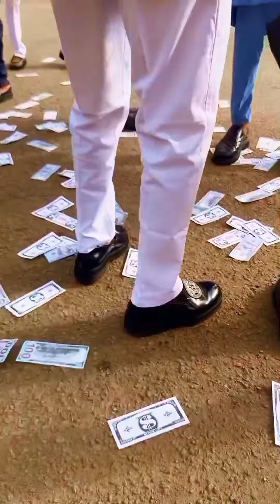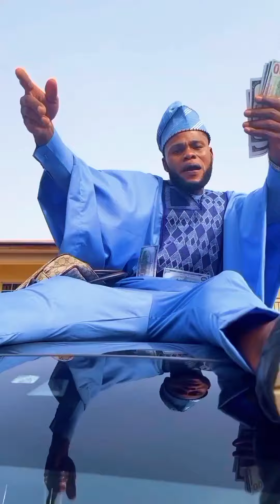mic'dibia x ojadiliigbo